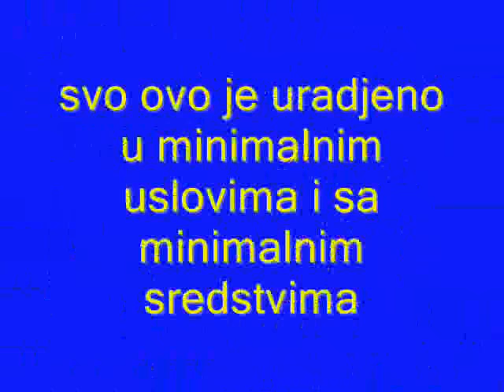DIY snowblower slideshow izrada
ukratko
ipak slika kaze 1000 rijeci